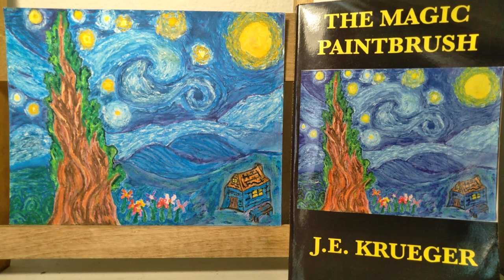The Magic Paintbrush short story: part 1 The Year was 1444